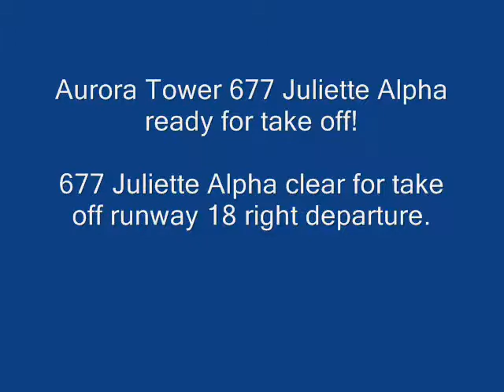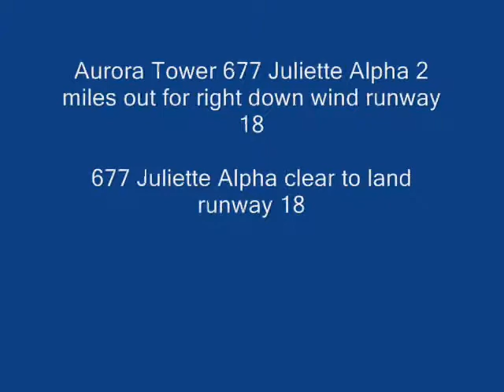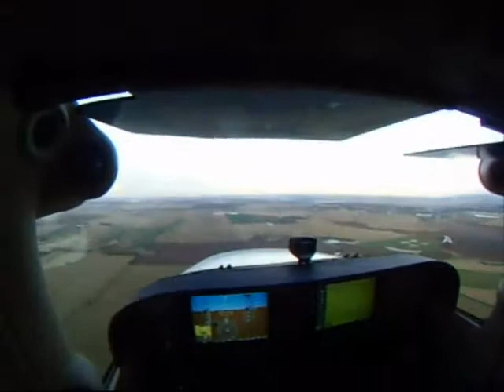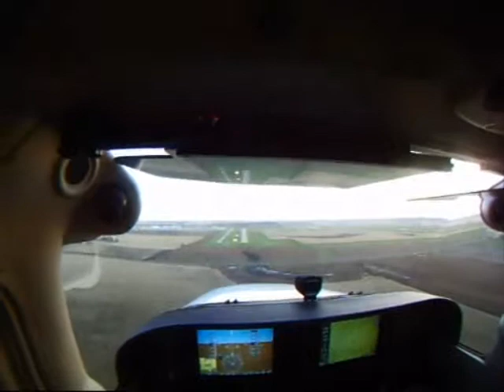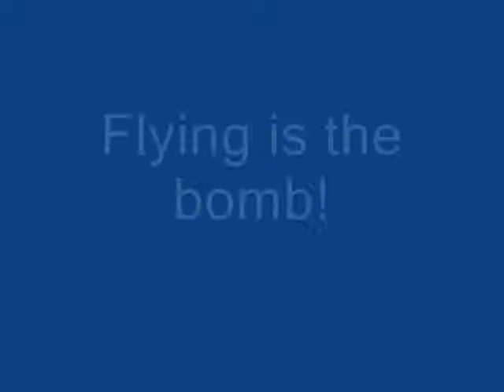Take Off and Landing